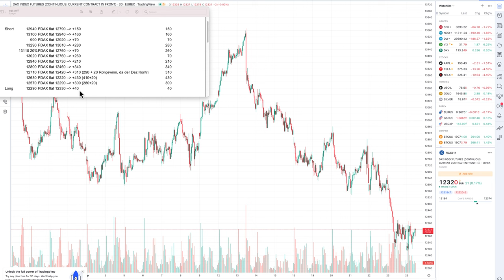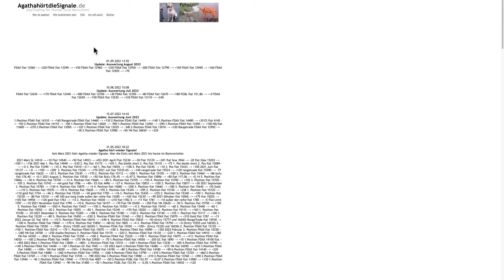Agathas latest trading signals FDAX +2620